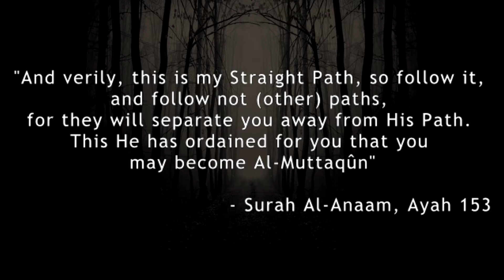Part - 13 | Shee'ah ke bigaad aur unke asbaab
► Series: Gumraahi ke darwaazey!
► Topic: Shee'ah ke bigaad aur unke asbaab
► Scholar: Shaykh Abdul Hafeez Maanvi Umari